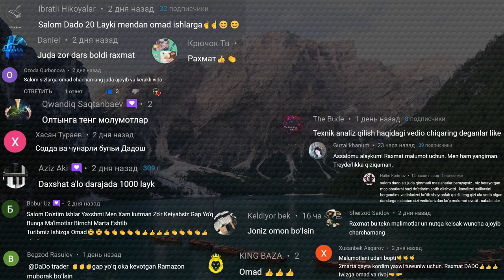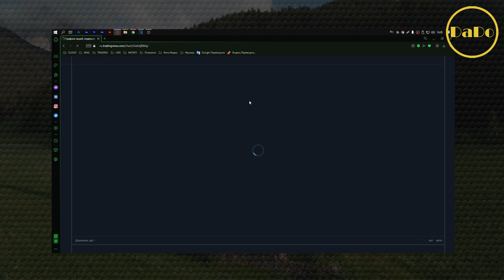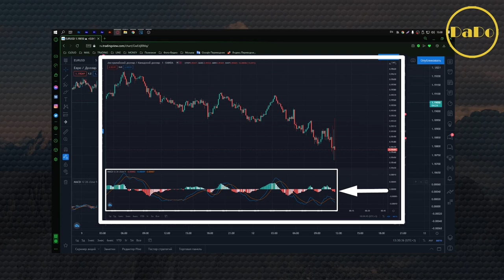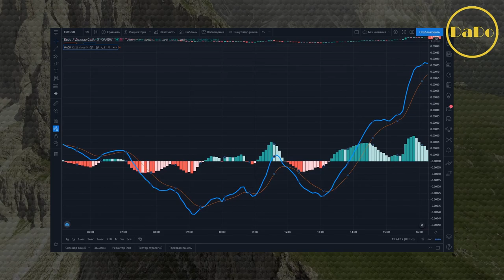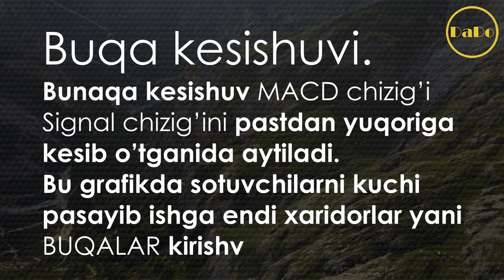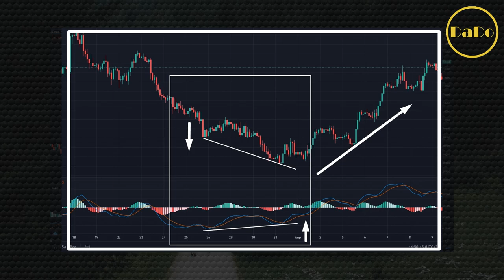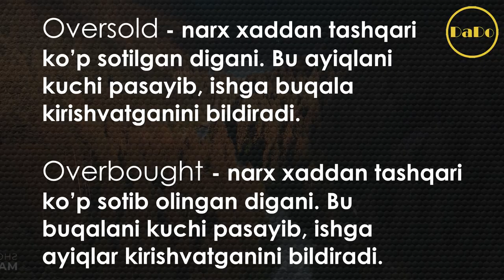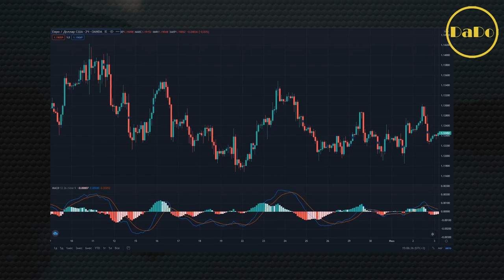⚫️ MACD indicatori | texnik tahlil | kuchli indikator | DaDo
● tradingview
⭐️Ishonchli Forex Brokerlari,
⭐️Ishonchli Kriptovalyuta Birjalari,
⭐️Ishonchli Binary Brokerlari,
MACD indicatori | texnik tahlil | kuchli indikator |  [uzb]

Bugungi videoda - Texnik Taxlil asboblarini yanayam kuchaytirishi xolasez, marxamat bugungi tema ayan siz uchun ya’ni MACD indicatori xaqida boradi.
Agar bu indicatorri yaxshi bilsez erinmasdan bugungi videoni oxirigacha ko’ringde qatida qanaqa xatosi yoki qop ketgan joyi bor yo’g’ligini komentlada yozib qoldirin.

timecodes
00:00 Xammaga Salom Internet Sizlar Bilan DaDo Trader
01:42 MACD indicatori nima o’zi?
01:55 Momentum nima?
02:48 TRADINGVIEW
03:43 1- chiziq bu MACD chizig’i
04:23 2- chiziq bu Signal chizig’i va
04:49 MACD gistogrammasi
05:07 MACD indicatori ishlatilishi.
05:14 indicatori ishlatilishi Birinchi usuli
05:51 indicatori ishlatilishi Ikkinchi ususli
07:06 indicatori ishlatilishi Uchinchi ususli
08:02 xulosa